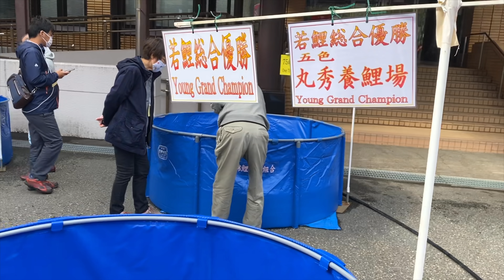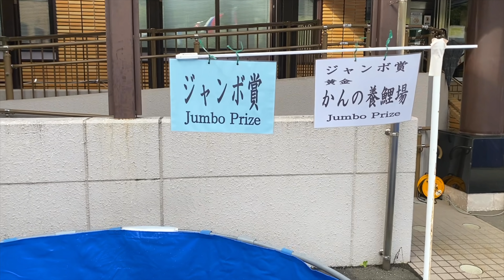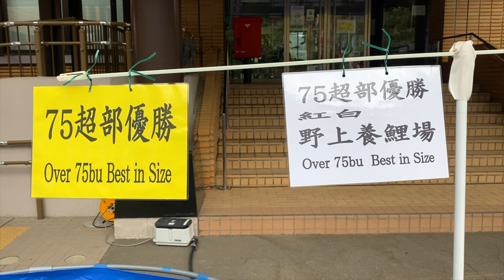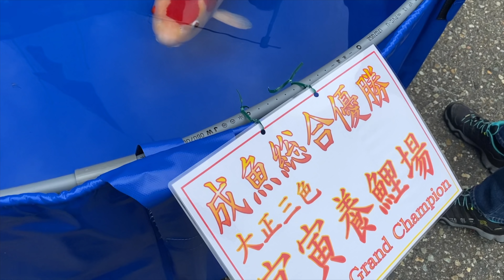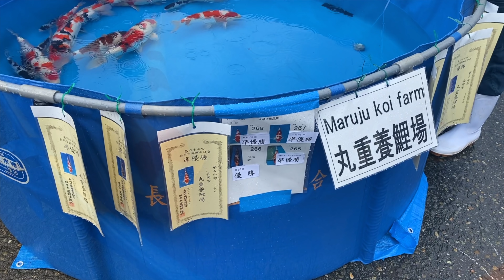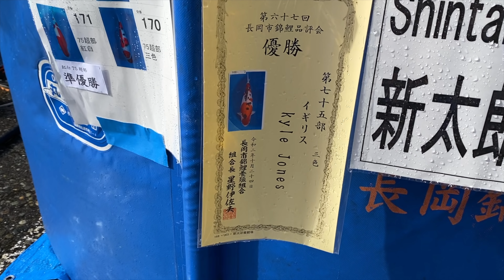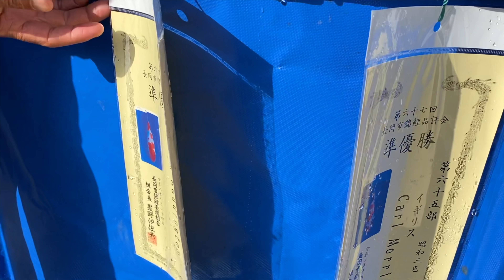67th NAGAOKA KOI SHOW | GUIDED TOUR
Its Sunday the 25th of October and Today we follow the Shintaro Koi Farm during the Nagaoka Koi Show in Yamakoshi. This koi show is organized once a year and takes place simultaneously with the Ojiya koi Show.

Only dealers and hobbyists are allowed to participate with their koi. Today, Masaru Seito will enter a number of fish into the competition on behalf of its customers.

0:01 Benching Koi
1:27 Enter Koi Show Grounds
1:46 Marusada Koi Farm
3:13 Miyatora Koi Farm
3:31 Young Grand Champion
3:49 Junior Grand Champion
4:00 Jumbo Champion
4:17 Over best size 75 bu
4:34 Best in Size 75 Bu
5:10 Best in Size 65 bu (Donald Kerr)
5:25 Best in Size 55 bu
5:35 Best in Size 50 bu
5:52 Best in Size 45 bu
6:23 Sakura Best Prize
7:11 Mature Grand Champion
7:23 Koshji Koi Farm
7:41 Koda Koi Farm
7:58 Shintaro Koi Farm
9:02 Maruju Koi Farm
9:21 Marusada Koi Farm
10:00 NND
10:18 Yagenji Koi Farm
11:48 Grand Champion

It is an exciting day not only for the participants, but also for the growers. It is an ideal time to show what results your fish have experienced during the growing season.

It is 8 am and the fish are ready for the short trip to the show grounds.

Kensuke Saito takes us to the show today. The show has been shortened this year and smaller than usual due to the current situation. Nevertheless, the quality is unprecedentedly high this year.

Before all major and size champions are announced, the judges will divide the prizes per class. All fish are classified in their own category where length plays an important role.

It is a successful day for the Shintaro Koi farm. Kyle Jones wins the best prize in her category with a beautiful Sanke.

With unprecedented success at the show every year, this year Donald again wins a big prize at the nagaoka koi show.